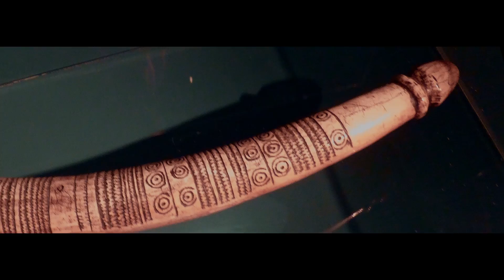"The Enchanted Ring" from the Way of a Virgin | A RatherLiveLee Reading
I wonder how many of you would actually want this enchanted ring? Well, the way of a virgin is a mysterious thing, so learn well from this RatherLiveLee reading!

Since Valentine's Day was last week, I figured this would be an apt time to narrate a story about love, romance, and marriage. What? Isn't this what people think of when it comes to matters of the heart? No? Huh. Love is a funny thing then. SO IS THIS STORY—

By the way, in case the relevant info was hard to see in the video:

1 cubit = approx. 44 centimeters
1 verst = approx. 1.07 kilometers

How's that for a stretch of the imagination?

ᚨ Read "The Enchanted Ring" from the Anthologica Rarissima ᚨ

ᚨ Request or Submit a Story to Narrate ᚨ

"Dragón Rojo" by The Mini Vandals
"A Kiss for Amanda" by DJ Williams
"The Slow Rabbit" by Nat Keefe & Hot Buttered Rum
"Love or Lust" by Quincas Moreira
"Baym Rebin in Palestina" by E's Jammy Jams